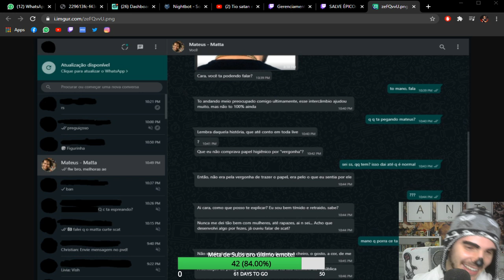Exposed do Matta?